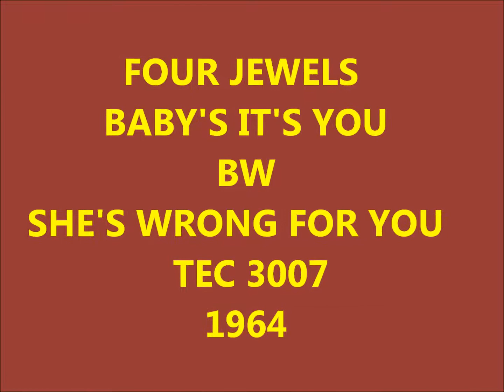FOUR JEWELS BABY'S IT'S YOU SHE'S WRONG FOR YOU TEC 3007 1964